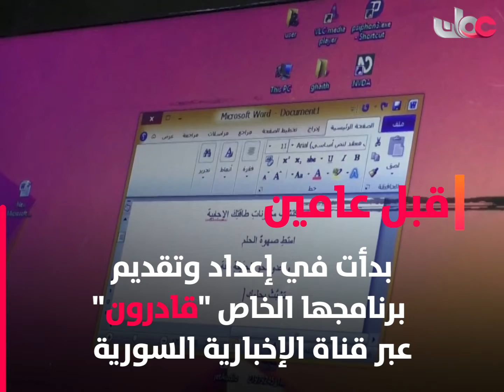"سحر ملص".. مذيعة سورية تتحدى إعاقتها البصرية.